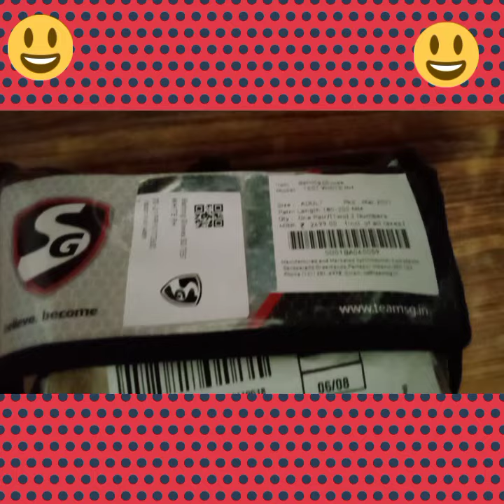SG BATTING GLOVES ,TEST WHITE.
SG Test White Cricket Batting...